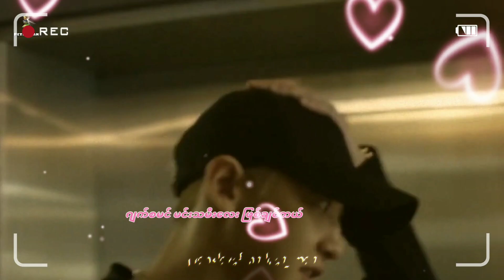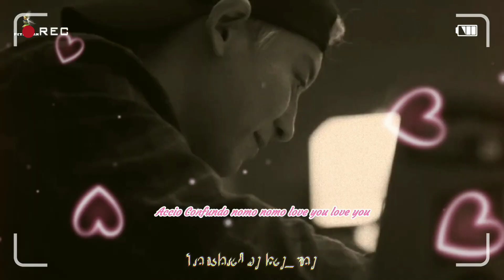Harmionony-mmsub[EXO Chanyeol Ver]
Harmionong-mmsub[EXO Chanyeol Ver]

song.      harmionong
Artist.     THEMOONWILLALWAYSBEWITHEME